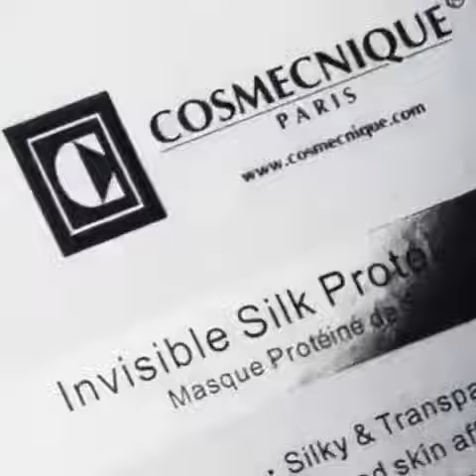Cosmecnique Home Care Treatment Kit ~ Skin Brightening Kit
COSMECNIQUE  👉🏻👉🏻launched Home Care Kit   #14 Days Radiance your skin ~~
~ Home Treatment Kit ~
only three products ~ You will only need three maintenance products to do self-maintain at home!

Skin Brightening Kit :
1. Malachite Detox Essence (6pcs)
2. Hyaluronic Essence (10ml)
3. Silk Protein Mask ( 6pcs )

Facebook page & IG page : cosmecnique